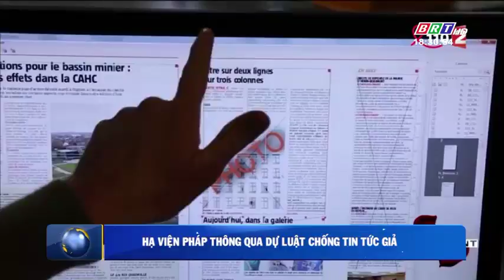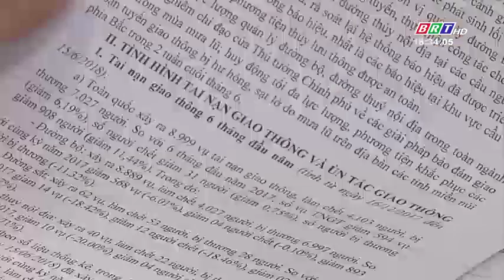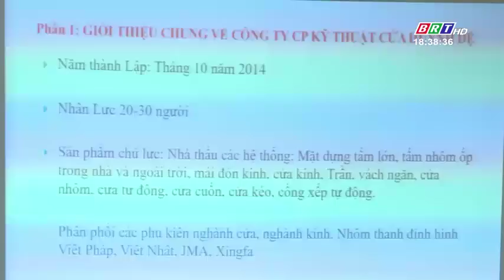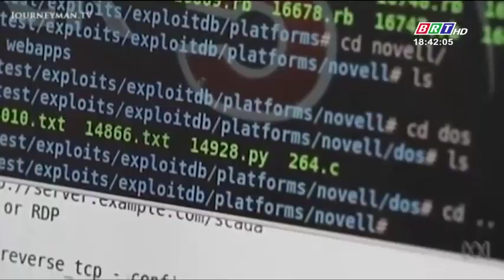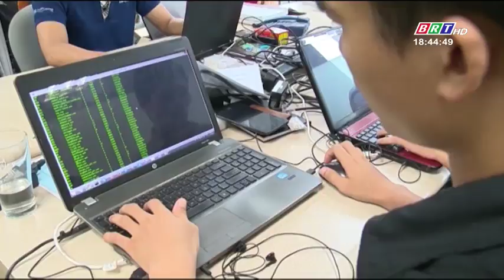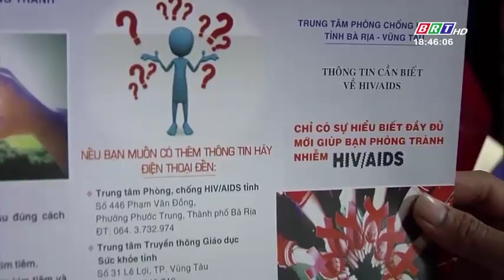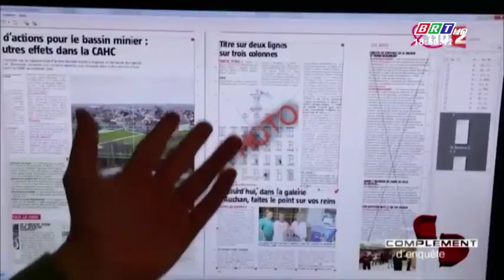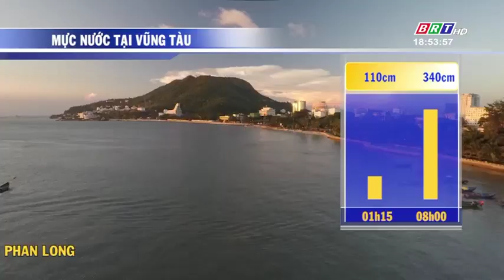Thời sự tối ngày 05/7/2018